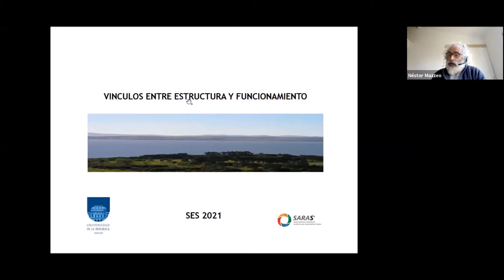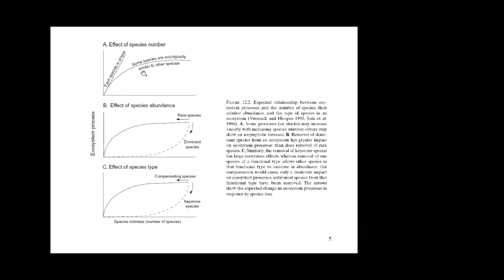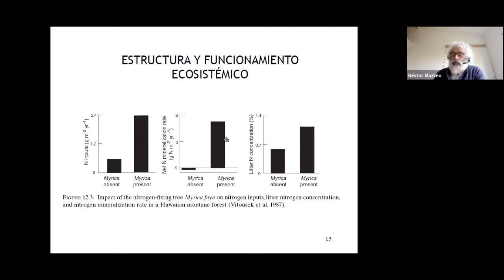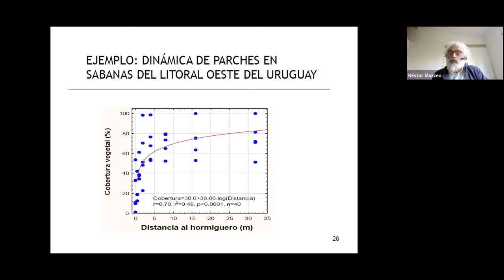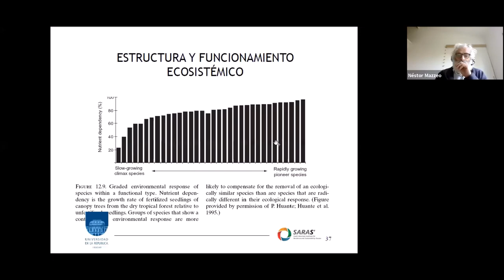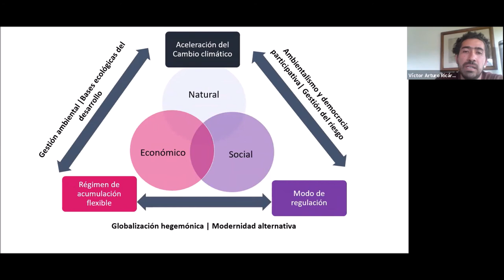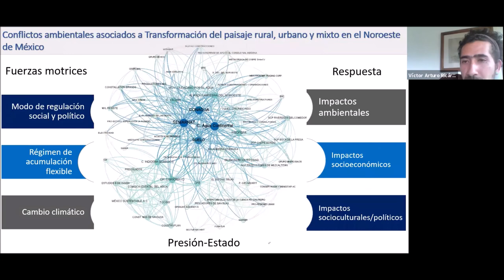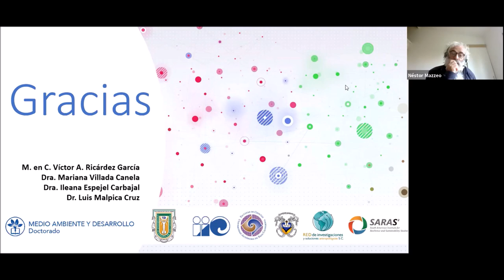Curso Sistemas Socioecológicos: estructura, dinámica y gestión. Edición 2021